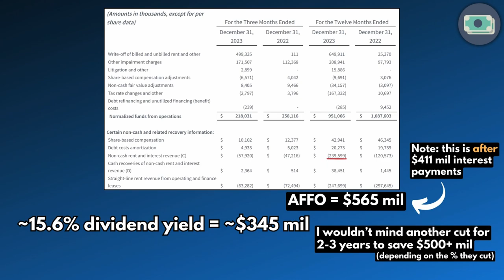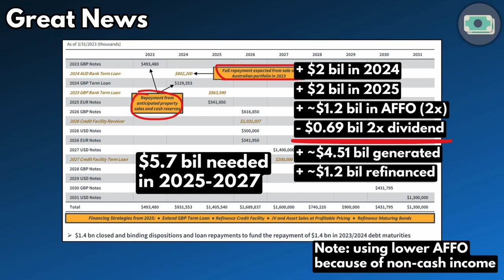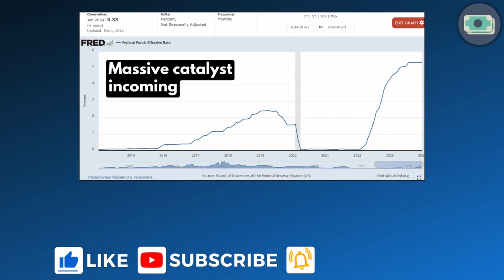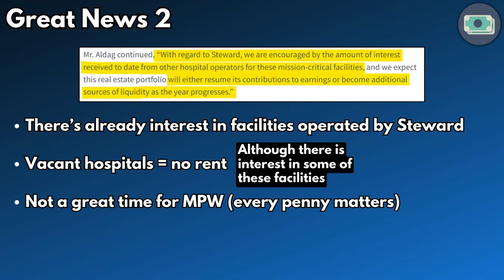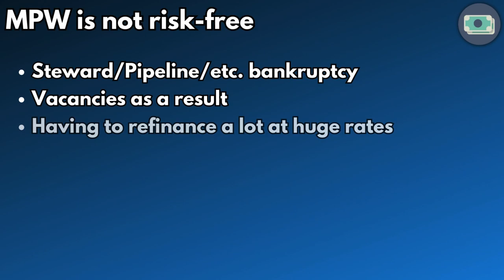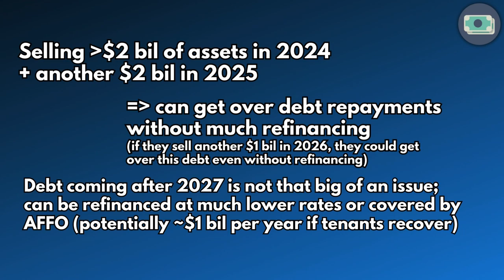MPW Stock Analysis: Excellent News! Medical Properties Trust Stock Earnings Analysis (NYSE: MPW)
• Try Seeking Alpha Premium for free for 7 days and get a $25 discount on the annual plan

Despite all the issues, the Medical Properties Trust (MPT, NYSE: MPW) is still very profitable, making over half a billion per year in cash, without including non-cash rent and revenues. For a $2.3 billion market cap, this is quite a bit.

And again, you can find $10 or even $15 billion companies that make the same or even less.

Anyway, that’s enough for MPW'S current 15% dividend, which requires around $345 million. But if they really need it, I would rather see another cut than having to refinance that money.

Something very important that I really wanted to see is this comment from the CEO. He said that they expect about $2 billion in liquidity coming this year from transactions, which is a very significant chunk of the debt they have to pay in the next 2 to 3 years. If they do that for another year, adding the AFFO and discounting the dividend, that’s almost everything they need to pay, basically solving the whole issue that was behind the worries that made them crash. I said it before, but this plus cutting the dividend were the best options for the company, because otherwise they have to refinance at very high rates. Doing that would’ve created a very serious long-term issue.

But, also keep in mind that selling assets means making less money and paying a smaller dividend in the long-term.

Anyway, it’s better than having to pay more debt every year, and it offers a lot more financial flexibility in the future.

But, on the other hand, rate cuts will be a massive catalyst not only for MPW directly because they will probably have to refinance too, but also for the tenants.

Rate cuts should allow the tenants to maybe stabilize, which would be great for MPW and could represent the catalyst behind a recovery in the industry. So, their timing is going to be very important - the sooner the better.

To get an idea, if they have to refinance for example $2 billion at an extra rate of 4%, that’s $80 million per year on top of what they already have to pay. $3 billion at 6% more is already $180 million, and that’s a lot of money that could’ve been used for dividends, buybacks or investing. So you can see why every single % cut they can get matters. Imagine if they use that money for buybacks instead for example. $180 million can push the stock price up like 50% in a single year.

Another very important comment was what you can see on the screen. Basically, if Steward doesn’t recover, there is already interest for some of these facilities from other companies.

On my channel, you will find a wide variety of stock analyses - from gold miners such as Barrick Gold (NYSE: GOLD) and Newmont Mining (NYSE: NEM) to tech stocks like Nokia (NYSE: NOK), Alphabet (NYSE: GOOG/GOOGL), Intel (NYSE: INTC) and even healthcare REITs like Medical Properties Trust (NYSE: MPW) and Omega Healthcare Investors (NYSE: OHI).

Although I mostly focus on value investing, there will also be plenty of high-yield dividend stocks being analysed on the channel, especially if I believe that there is value in there.

0:00 Medical Properties Trust (NYSE: MPW) Stock Review
0:20 MPW Financial Analysis, Steward Update, Earnings Report Review + More